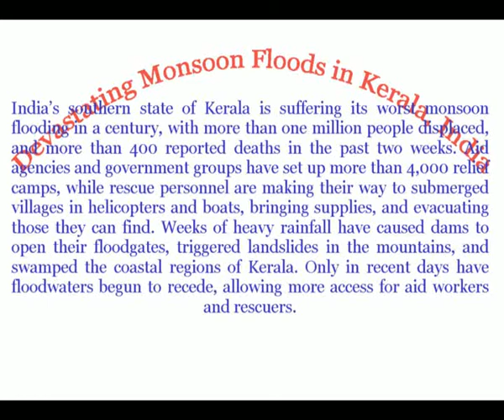Devastating Monsoon Floods in Kerala, India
India’s southern state of Kerala is suffering its worst monsoon flooding in a century, with more than one million people displaced, and more than 400 reported deaths in the past two weeks. Aid agencies and government groups have set up more than 4,000 relief camps, while rescue personnel are making their way to submerged villages in helicopters and boats, bringing supplies, and evacuating those they can find. Weeks of heavy rainfall have caused dams to open their floodgates, triggered landslides in the mountains, and swamped the coastal regions of Kerala. Only in recent days have floodwaters begun to recede, allowing more access for aid workers and rescuers.